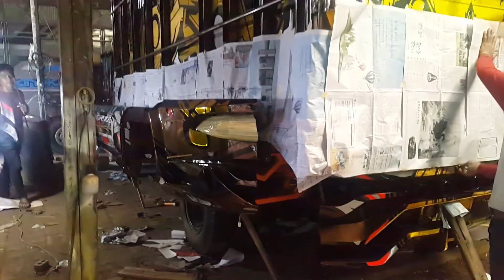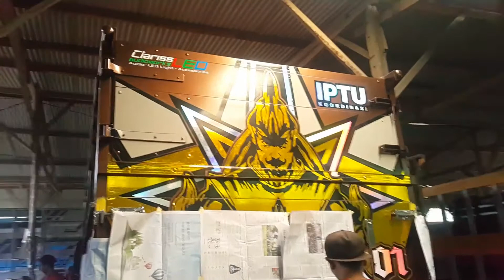TRUK KONTES TAMPAN SLAMET JAYA KAROSERI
3 Truk Kontes Tampan Modifikasi Slamet Jaya Karoseri